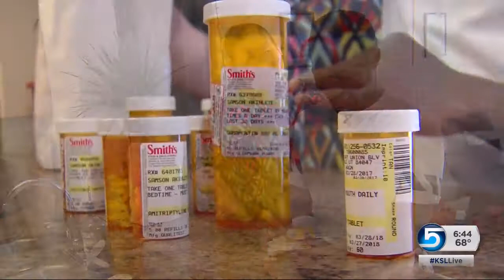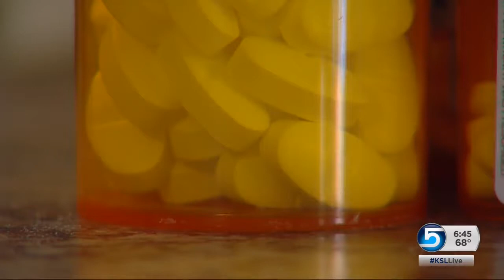A medical breakthrough could mean more effective treatments for people who suffer from chronic pain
A medical breakthrough could mean safer and more effective treatments for millions of people who suffer from chronic pain. Scientists found it in the oddest of places: the ocean. As Heather Simonsen explains, that's good news for a Cottonwood Heights man.